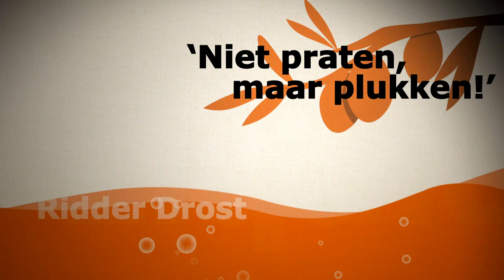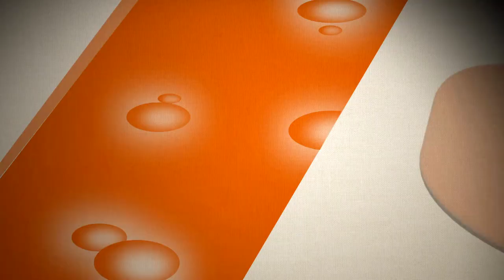MKB Nederland Congres 'SPREEK DE MINISTER!'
Op maandag 18 november jl. vond het eerste congres 'SPREEK DE MINISTER! Dé topontmoeting voor ondernemers en politiek' plaats van MKB-Nederland in de Ridderzaal in Den Haag, hét beeldmerk van de Nederlandse politiek. Ministers Henk Kamp van Economische Zaken en Jet Bussemaker van Onderwijs hielden een lezing over het belang van het midden- en kleinbedrijf voor Nederland. De bewindslieden spraken met  deelnemende ondernemers over innovatie & groei (hoe wordt een kleinbedrijf een mkb-bedrijf), internationaal zakendoen, het beroepsonderwijs en financiering. Dit alles onder leiding van presentatoren Joost Karhof en Martijn de Greve.